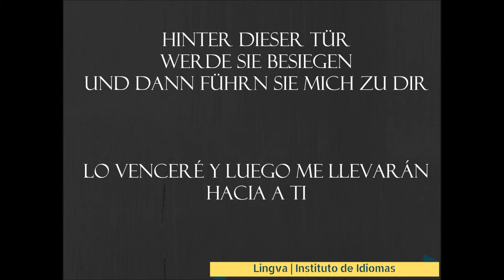Tokio Hotel Durch den Monsun | Spanish Subs.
Tokio Hotel es una banda de música electrónica (anteriormente de pop rock) de origen alemán formada por Bill Kaulitz (voz), Tom Kaulitz (guitarra, piano) Georg Listing (bajo, teclados) y Gustav Schäfer (batería).

Recuerda que si quieres aprender alemán o cualquier otro idioma con nosotros, puedes contactarnos a través de cualquiera de estos medios